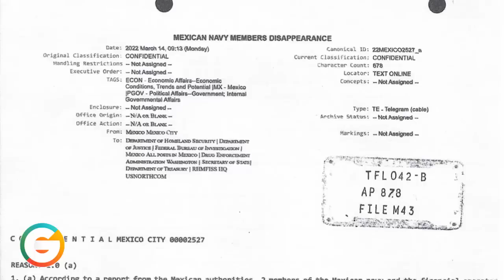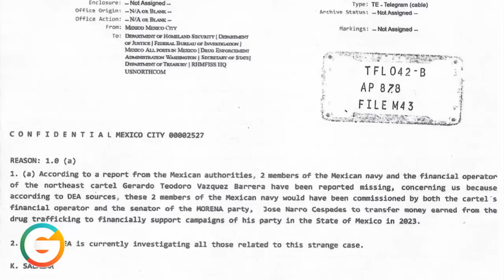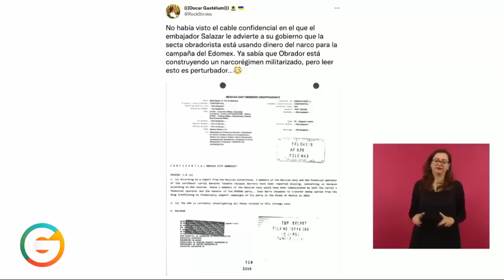AMLO ofrece su renuncia si le comprueban vínculos con el narcotráfico